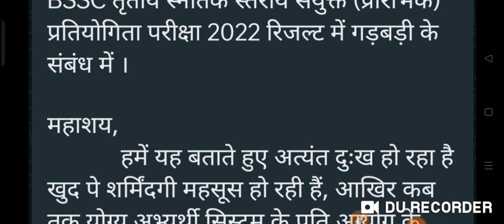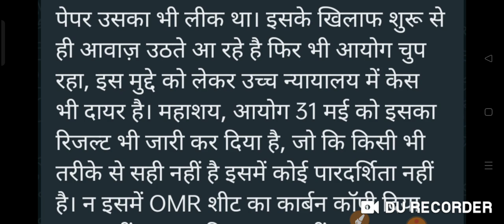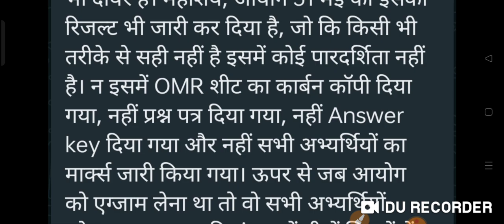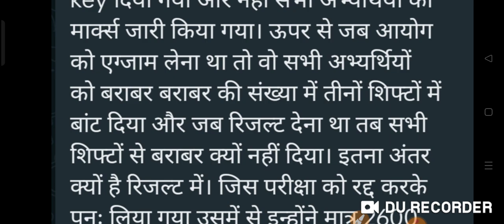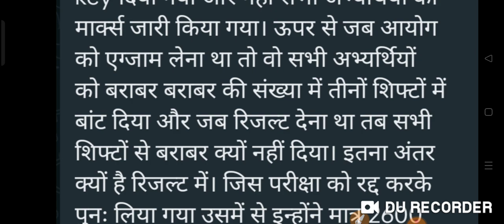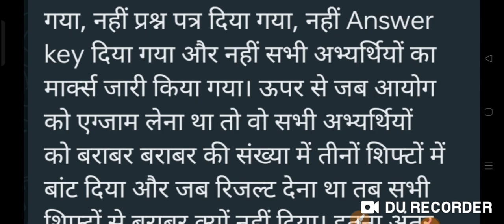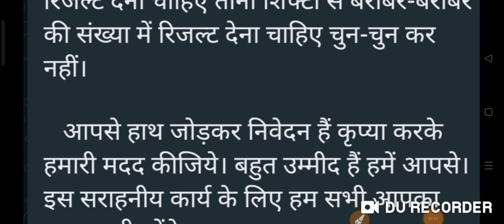BSSC अभ्यर्थी रो क्यू रहे हैं || पूरा मामला जान ले क्या हुआ है उनके साथ